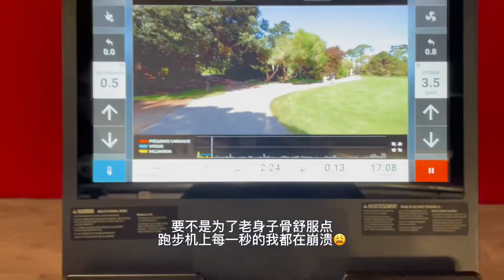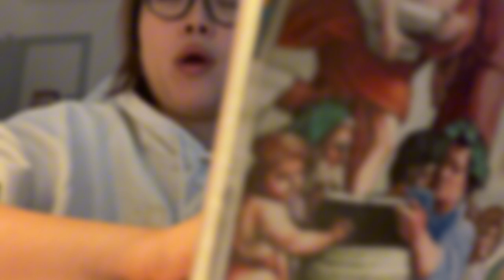Chinese girl in Paris | 2024's first vlog | work & study | "boring" & positive ISTJ | foodie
Chinese girl in Paris
want to share more energies and routines to you
thanks for likes & subscribes